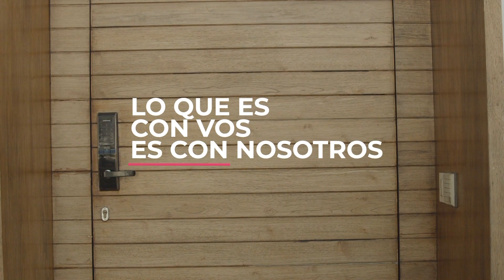Lo que es con vos es con nosotros. 'Yo Soy Vos'